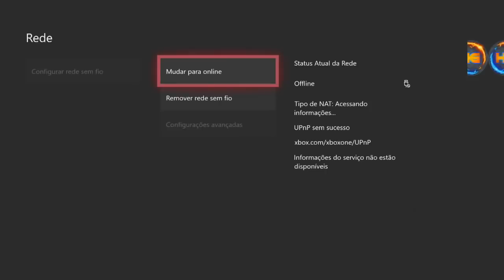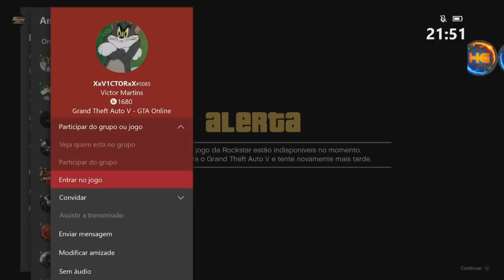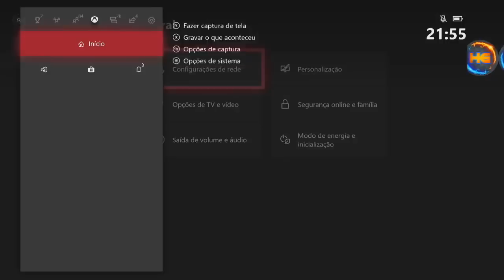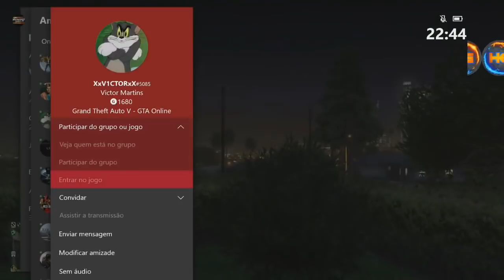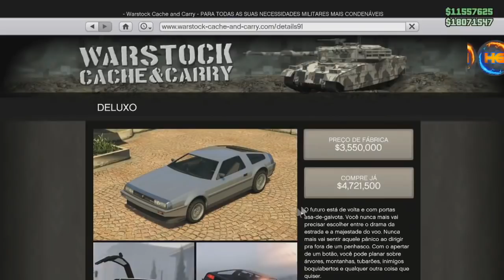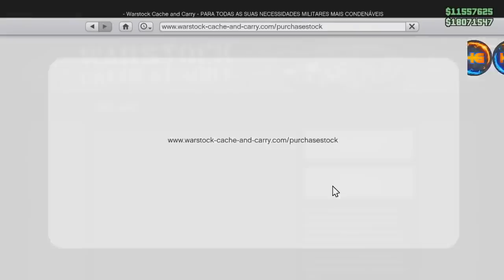NEW 1 AMIGO TUDO GRÁTIS 100% DE ACERTO RP ILIMITADO FROZEN MONEY XBOX ONE FULL TUTORIAL V 1 50